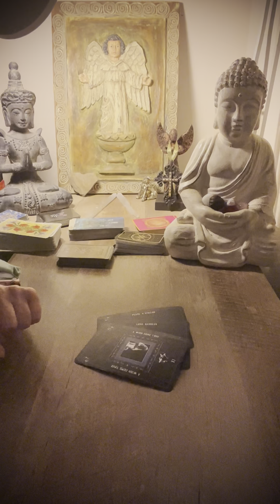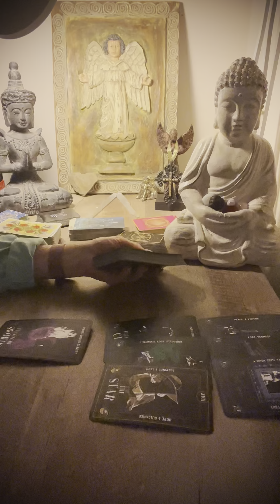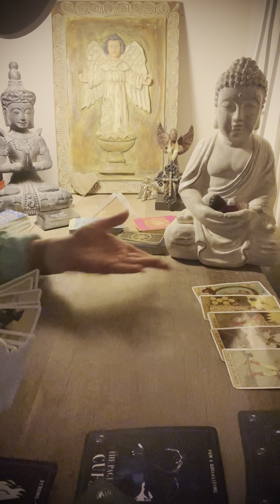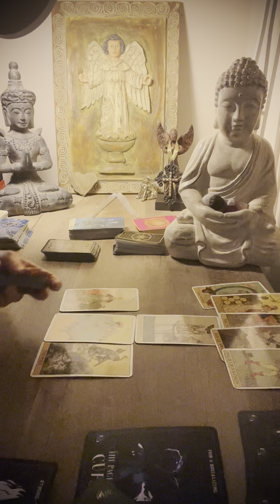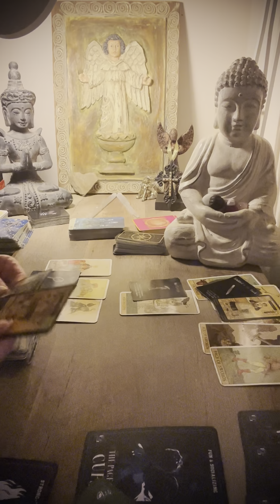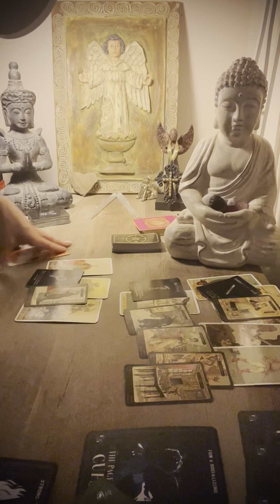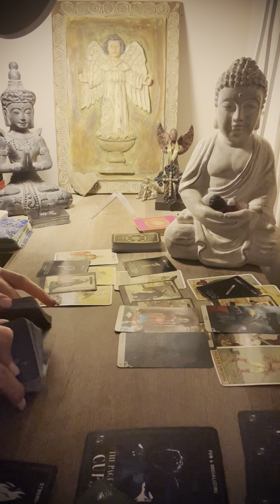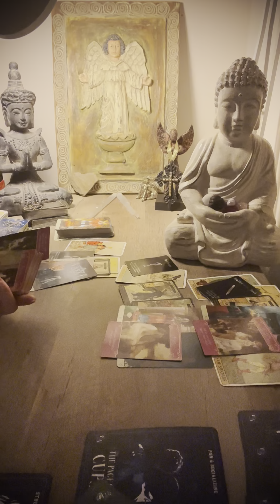Aries ♈️ THEY BETTER RECOGNIZE WHO THEY’RE TALKING TO‼️ February